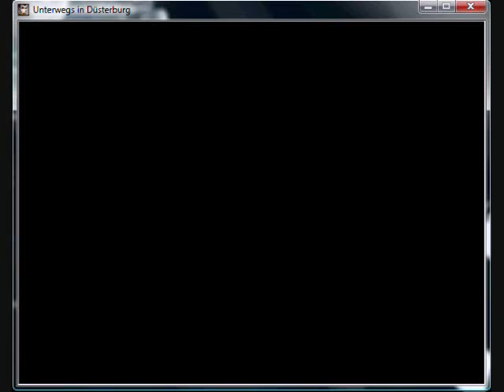Unterwegs in Düsterburg -- Part 5-2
Part Five: "Mostly Wasting Time in Düsterburg Part 2"

As mentioned in my VloG, this video is cut in two parts because I went a little overboard with the recording and got a little caught up playing the game.
ALSO! The audio got really messy, BUT i figured out a way to solve this issue. It will be fixed in Part 6 woot woot.
DOUBLE ALSO! I couldn't re-record this with the fixed audio because I was dumb enough to overwrite my savefile... and I don't wanna start all over again, mainly cause I know I'll do things a little differently.. so please bear with me through one of my worst episodes thus far.